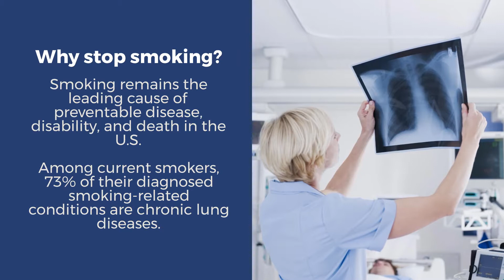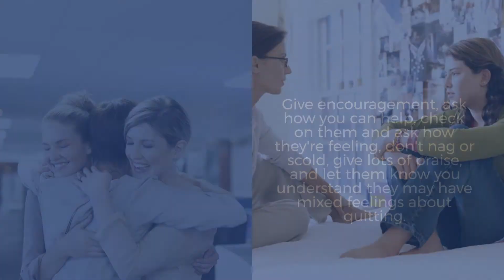Tips for Smoking Cessation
Stopping smoking isn't easy. This short video has tips to help get you started or help you support a loved one who is trying to quit.